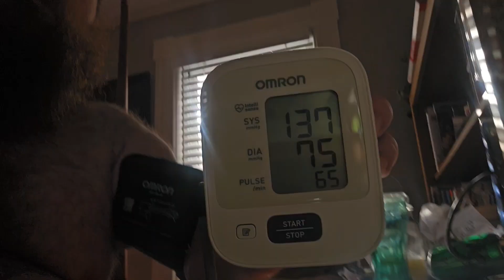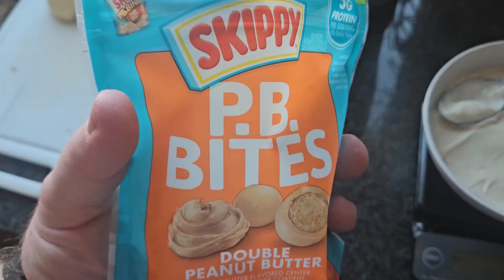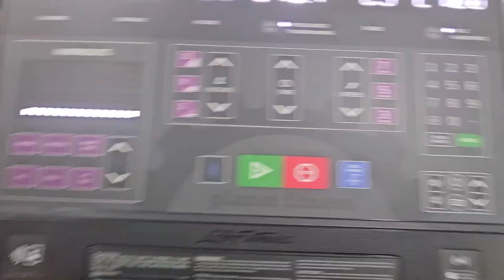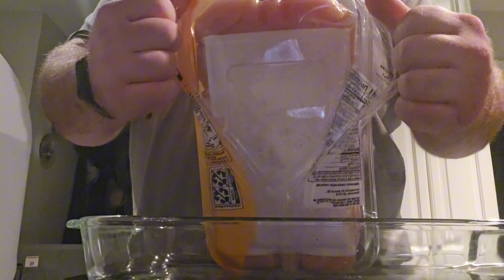Rest Day/Meal Prep - Ghost Clash 3 Prep, 13 weeks out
I didn't lift today. quite eventful

@movewt code: PRIMAL10
@wickedwolf_beard_co: LITTLEPAT
@iron.hooligans.apparel code: PRIMAL10
@torege_us code: PRIMAL15
@wickedprotein code: PRIMAL10

DM or Email for powerlifting coaching inquiries